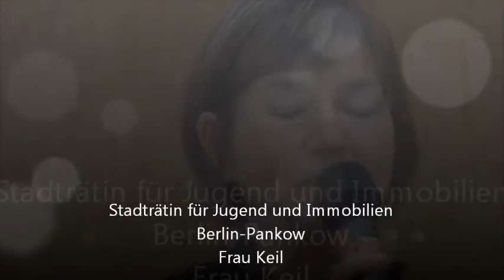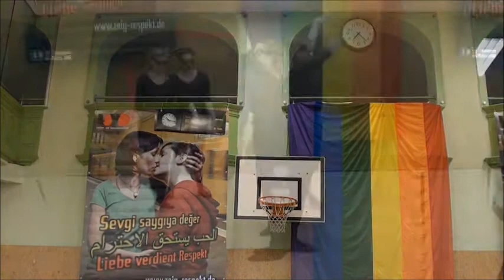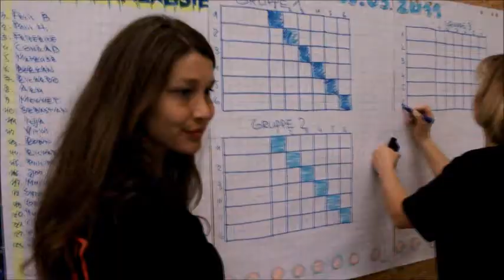Respect Night 2011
Respect Night 2011 im Lychi. Zum dritten Mal fand Respect Night statt. Auch dieses Jahr konnte der Veranstalter, der LSVD, zufrieden sein. Mit jedem Jahr werden es mehr Sportler_innen, die für Respekt und Toleranz gegenüber Schwulen und Lesben ein Fest mit Sport bereichern. Dieses Jahr war die Kinderredaktion von den Berliner Nachrichten mit vor Ort und konnten interessante Eindrücke sammeln.